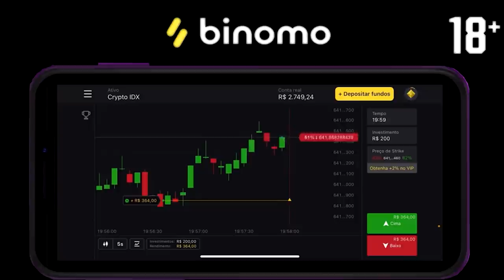JOANA VEIO ASSOMBRAR MEU FILHO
CLIQUE NESTE LINK E RECEBA $ 4000,00 EM SUA CONTA DEMO NA PLATAFORMA
USE O CÓDIGO PROMOCIONAL  (TNT100) PARA DUPLICAR 100% O PRIMEIRO DEPOSITO. COLOQUE 40$, OBTENHA 80$, E DUPLIQUE PARA 160$ E ASSIM SUCESSIVAMENTE.

▬▬▬▬▬▬▬▬▬▬★ Canal Participante ★▬▬▬▬▬▬▬▬▬▬